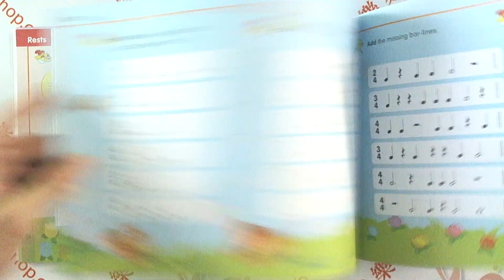POCO Music Theory for Young Children 2【Poco Studio 250419】